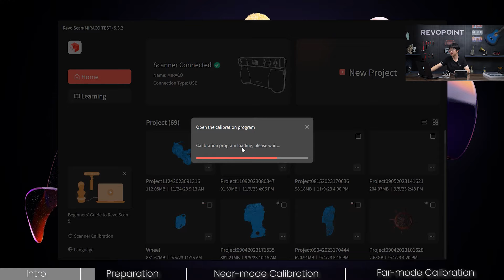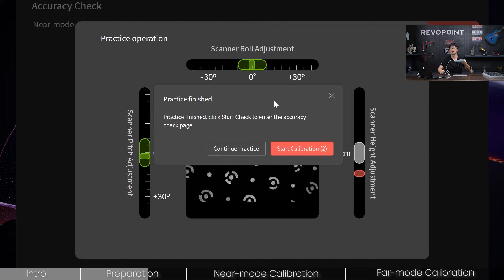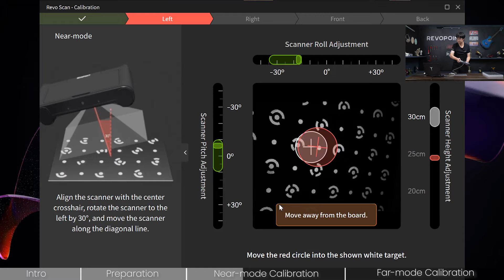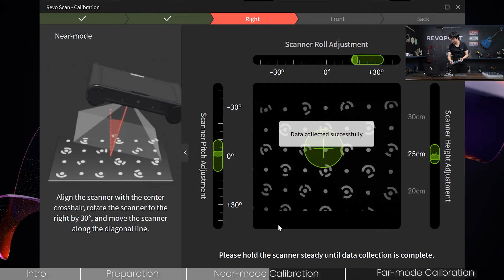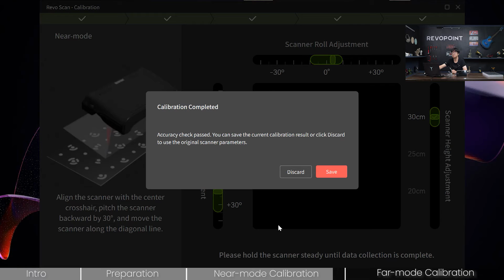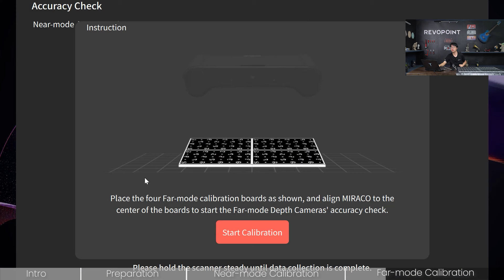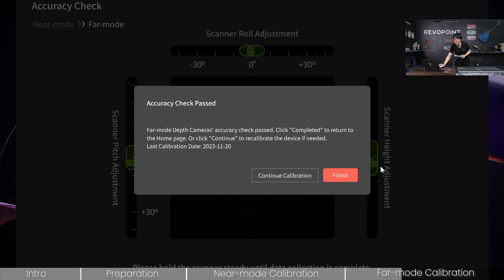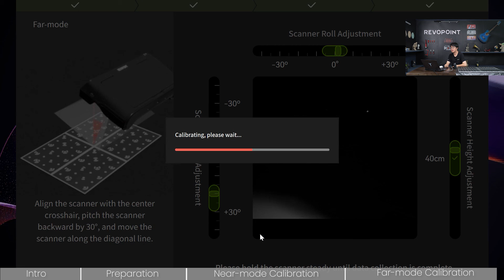Revopoint MIRACO 3D Scanner: Calibration Tutorial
This video will teach you how to calibrate using MIRACO.